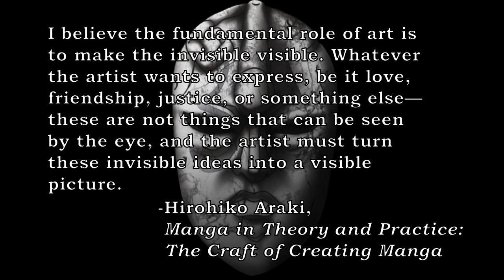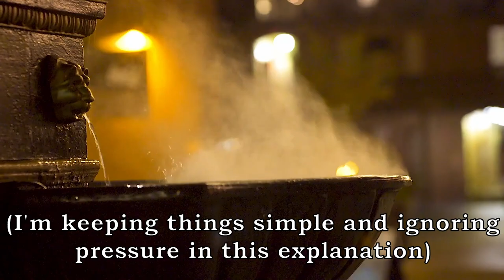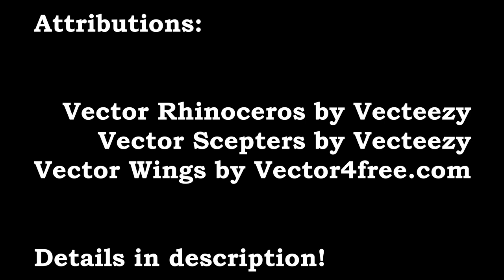Phantom Blood Powers Explained | JoJo's Bizarre Analysis #2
Today, in JoJo’s Bizarre Analysis, we tackle the mysterious powers of Phantom Blood: Vampirism and Hamon (or The Ripple). These powers are more than arbitrary weirdness, they’re Araki’s themes and character motivations given form in this fighting focused story. They can also be confusing, so hopefully I can clear up a thing or two for you!

Chapters:
00:00:00 0. The Origin and Legacy of JoJo Powers
00:03:23 1. Vampirism
00:08:41 2. Hamon
00:14:16 3. Fate